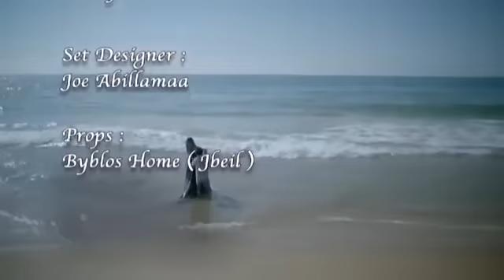Imen Cherif - Khelsit Le3be | ايمان الشريف - خلصت اللعبة